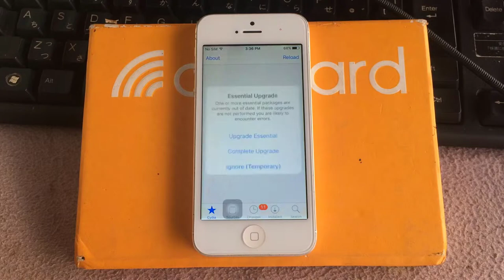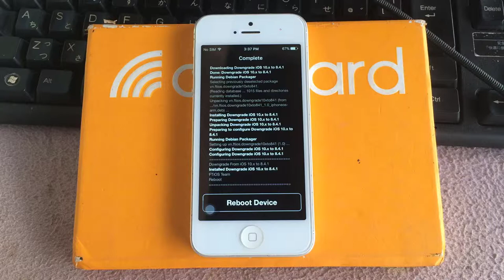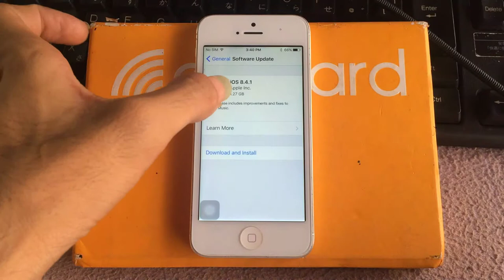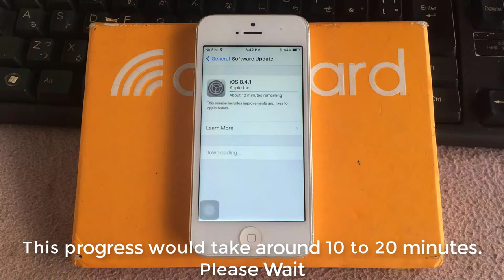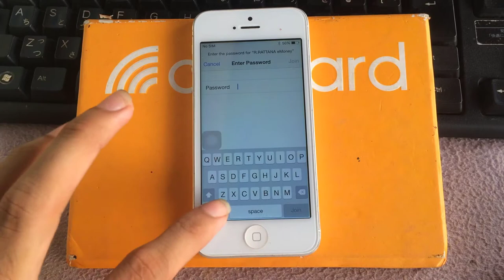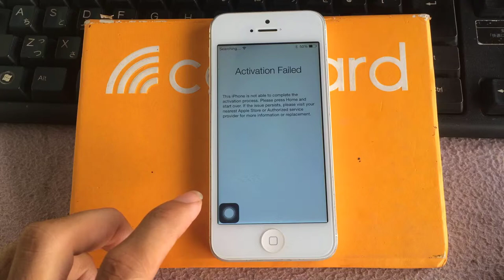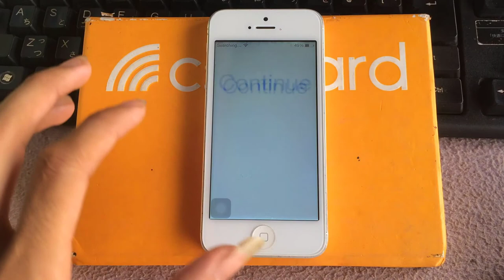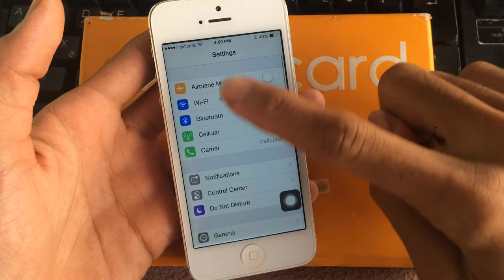វិធីសាស្ត្រ​ទំលាក់​ Version iPhone/iPad ពី iOS 10.3.3 ទៅកាន់​ Version iOS 8.4.1